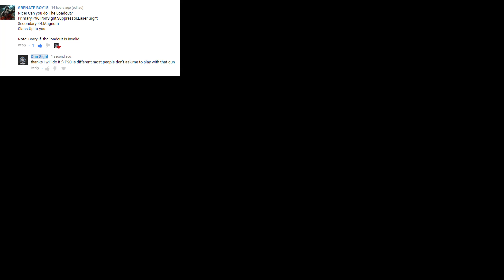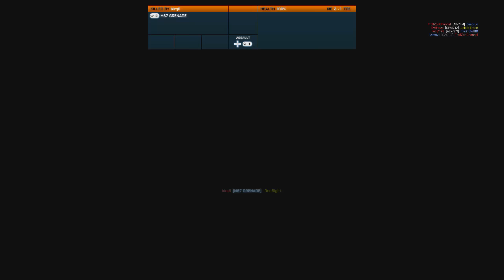Battlefield 3 Loadout P90 Ironsight+Lasersight+Suppressor+44Magnum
Previous Loadout:

P90 is good no doubt about that and endless amount of ammo haha